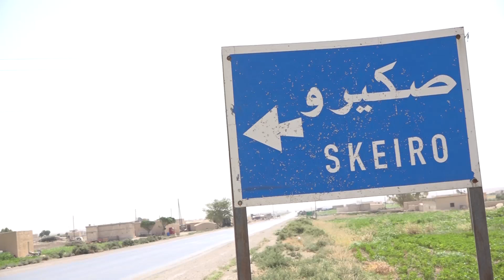قرية من بلدي: قرية صكيرو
تقع قرية “صكيرو” في الريف الشمالي لمحافظة الرقة، في الجهة الشماليّة الشرقيّة لناحية عين عيسى. وتبعد عنها 15 كم. وتتميز القرية بموقعها الاستراتيجيّ على أوتوستراد حلب – الحسكة الدوليّ.

يقسم نهر “البليخ” القرية إلى شطرين، شرقي وغربي، يربط بينها جسر، ولكنّه تعرّض للدمار بسبب المعارك التي دارت في المنطقة خلال سنوات الحرب السوريّة.
سميّت القرية بهذا الاسم نسبة إلى امرأة تدعى “صكيرو” .
شملها مشروع الاستصلاح الزراعي خلال سبعينيّات القرن الماضي. ويعتمد سكّان القرية الذين يتجاوز عددهم (10000) نسمة، على النشاط الزراعي وتربية الماشية كمصدرٍ رئيسي للدخل.
حيث تتربّع القرية على مساحاتٍ من الأراضي الزراعيّة على سرير نهر “البليخ”. وتتميّز بتربتها الخصبة الصالحة لجميع أنواع الزراعات، وأهمها (القطن، القمح، الشعير، الذرة الصفراء، وجميع أنواع الخضار الصيفيّة والشتويّة).
وتتبع للقرية حوالي 10 آلاف دونم مرويّة عبر قناة ري (قناة البليخ) التي تمرّ من منتصف القرية، وتغذّي عدّة مضخات أهمها مضخّة تل السمن والهيشة.

نزح منها سكانها في حقبة سيطرة إرهابيّ داعش عليها. وبعد تحريرها من قبل قوّات سوريا الديمقراطيّة، أوائل شهر حزيران/يونيو 2016، بدأت الحياة تعود تدريجيّاً إليها، خصوصاً بعد عودة الأهالي.
وشارك سكانها في معركة تحريرها من إرهابيّ داعش إلى جانب مقاتلي قوّات سوريا الديمقراطيّة. واستشهد أربعة من سكانها خلال معارك التحرير.
وبسبب غلاء تكاليف الري ومتطلّبات الزراعة من سمادٍ وأدوية، إضافة إلى هجرة الأيدي العاملة نتيجة الحرب، تراجعت المساحات المزروعة فيها مؤخراً إلى النصف.

وتمّت مؤخّراً صيانة شبكات توصيل الطاقة الكهربائيّة في القرية. إلّا أنّ المياه الصالحة للشرب ماتزال غير متوافرةٍ، ويتمّ شرائها من الصهاريج الخاصّة.

المركز الإعلاميّ لقوّات سوريا الديمقراطيّة